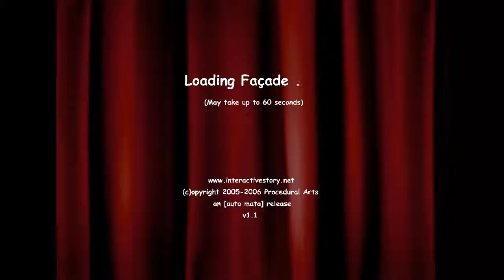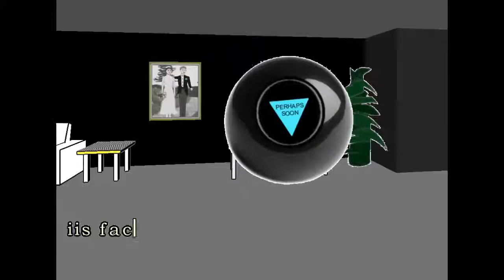Facade - YOU GONNA LET ME IN?!? - #1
Today my fellow YouTubers, I am playing Facade, it is such a fun game, it would be a lot funner if they let you in faster!